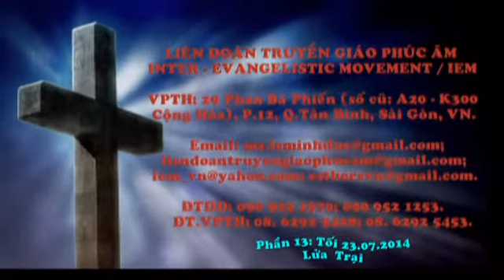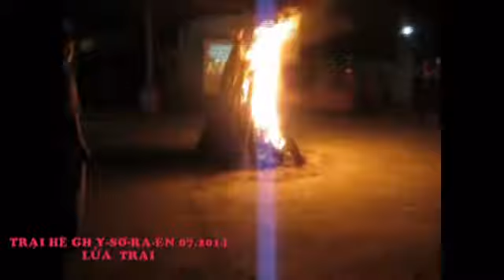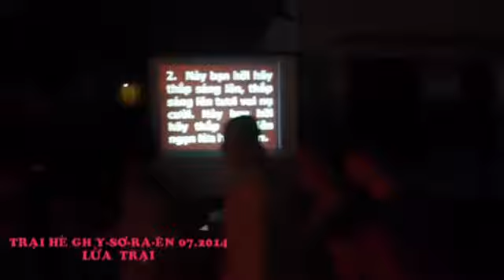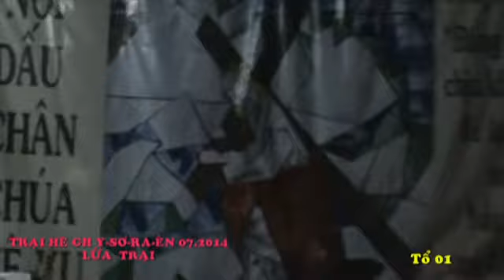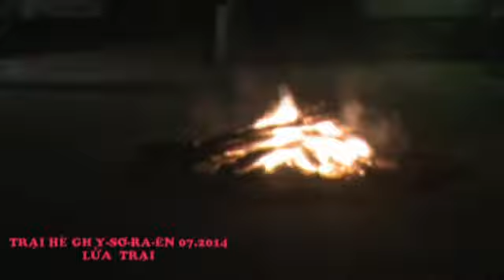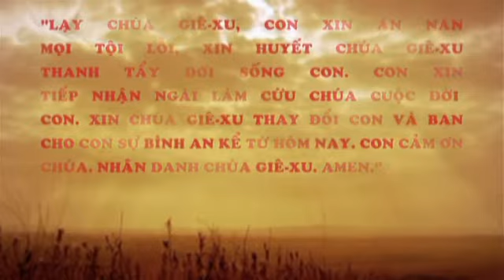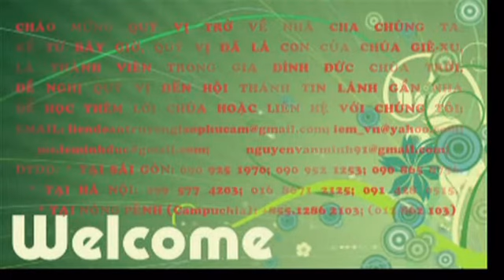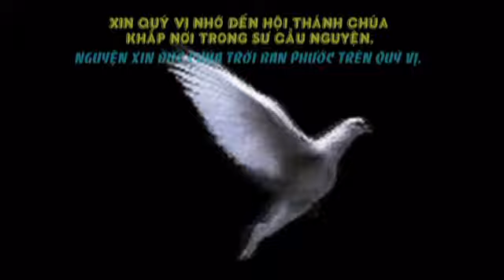Đêm Lửa Trại - Ph.13: TRẠI HÈ GH Y-SƠ-RA-ÊN - LIÊN ĐOÀN TRUYỀN GIÁO PHÚC ÂM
Phần 13 # Tối 23.07.14': Đêm Lửa Trại / TRẠI HÈ GH Y-SƠ-RA-ÊN 07.2014 / LIÊN ĐOÀN TRUYỀN GIÁO PHÚC ÂM / Mục sư LÊ MINH ĐỨC (INTER   EVANGELISTIC   MOVEMENT) : 29 PHAN BÁ PHIẾN (A.20 - K.300 CỘNG HÒA), PHƯỜNG 12, QUẬN TÂN BÌNH, SÀI GÒN - VIỆT NAM.